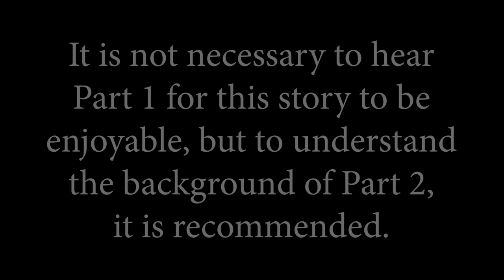Hunted Part 2 - A Dogman Story